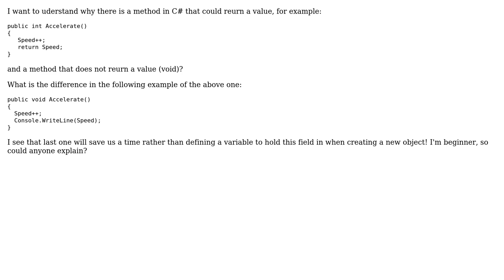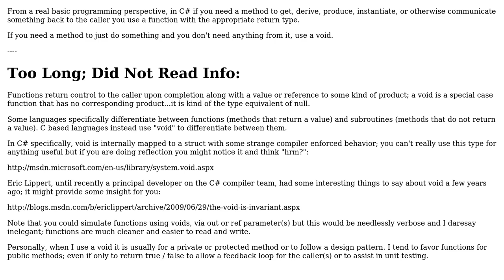Software Engineering: What is the reason behind methods with return values and methods with void?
With thanks & praise to God, and with thanks to the many people who have made this project possible! | Content (except music & images) licensed under CC BY-SA | Music | Images & others | With thanks to user Tulains Cordova user ratchet freak user Javi user Eric Lippert user Ed Hastings and the Stack Exchange Network Trademarks are property of their respective owners. You are responsible for your own actions.